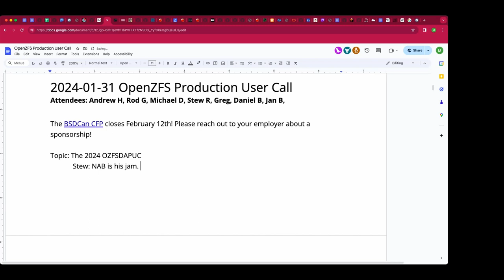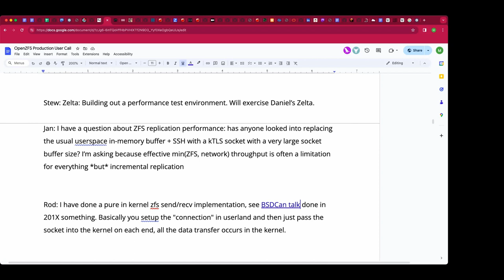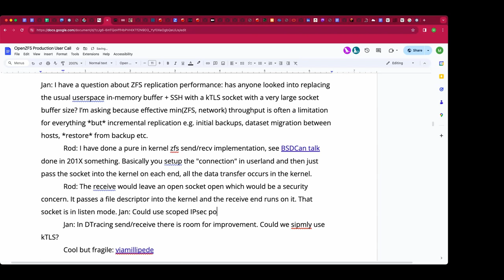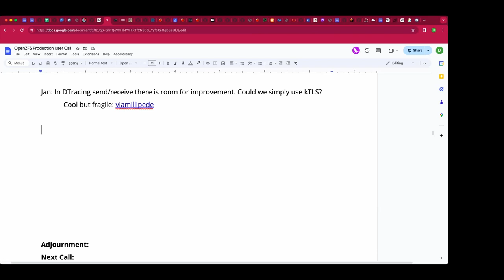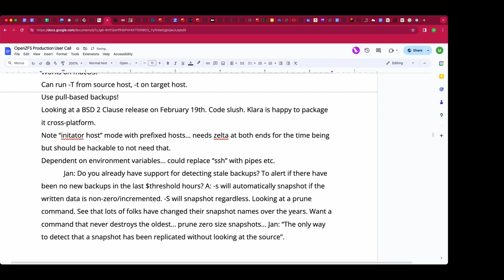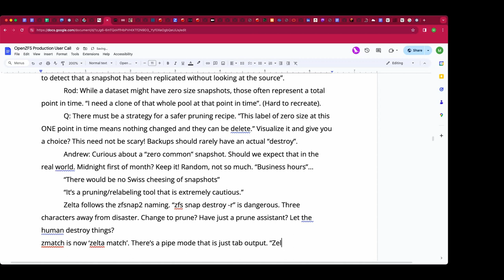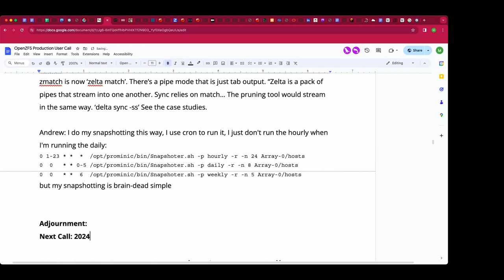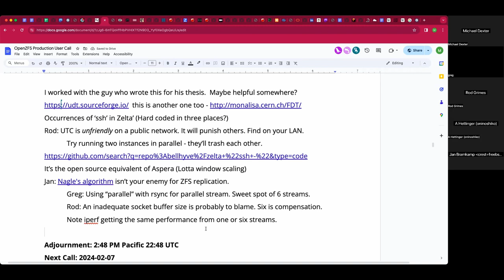2024-01-31 OpenZFS Production User Call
The recording of the January 31st, 2024 OpenZFS Production User Call

We discussed future OpenZFS events and many aspects of replication.